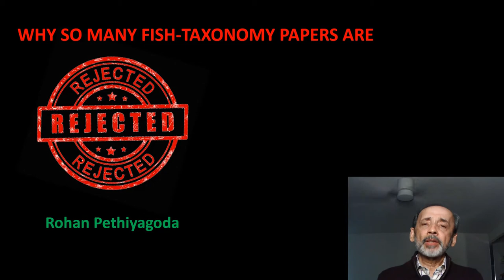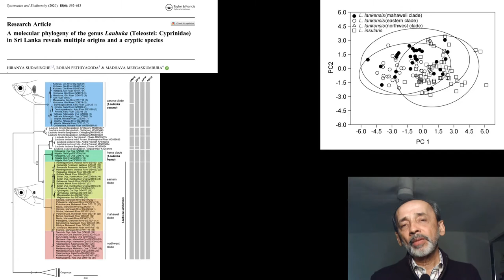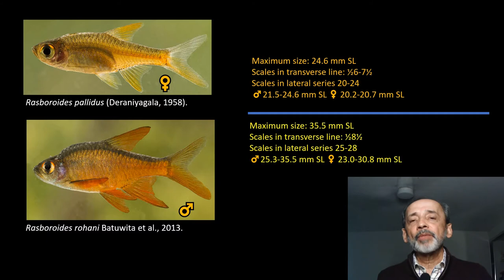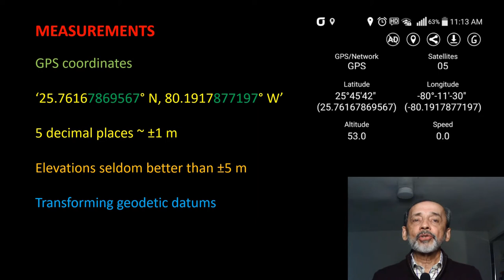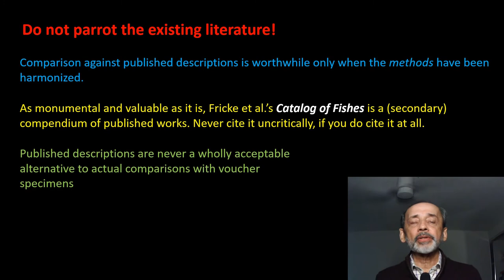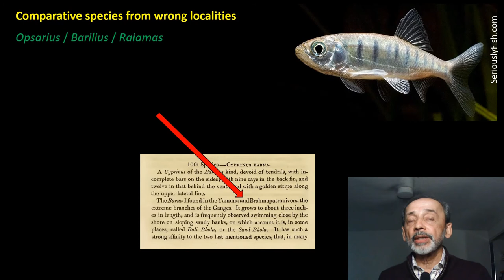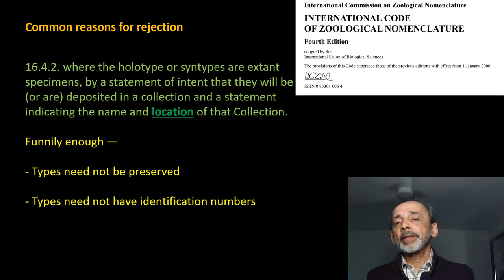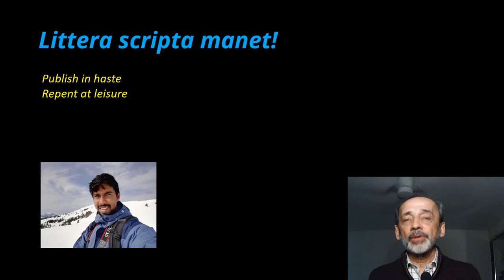Why so many Fish Taxonomy Papers are Rejected | Rohan Pethiyagoda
Australian Museum, Sydney, Australia

International Training Workshop on Ichthyotaxonomy (ITWIT) 2021
Department of Aquatic Biology, University of Kerala